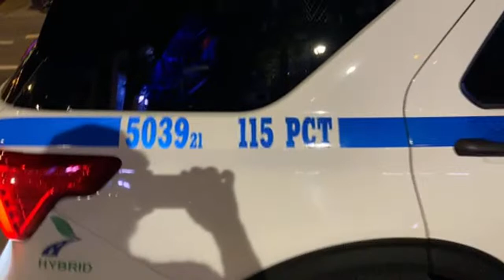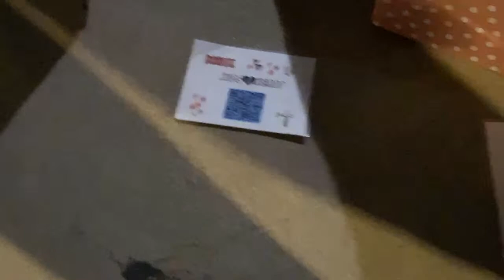Yankee stadium concert live.